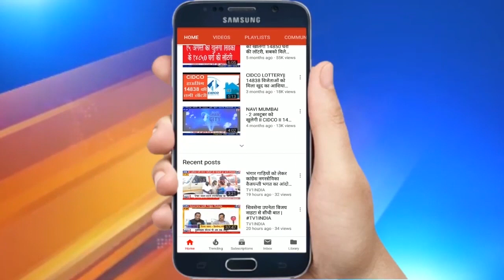नवी मुंबई में 72वें लोकतंत्र दिवस पर लहराया तिरंगा |आयुक्त ने किया यंगेस्ट क्लाईंबर रिदम का सम्मान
लोकतंत्र दिवस पर ठाणे और नवी मुंबई में ध्वजारोहण किया गया. ठाणे में पालकमंत्री एकनाथ शिंदे ने तिरंगा लहराया वहीं नवी मुंबई मीनी मंत्रालय कोंकण भवन में आयुक्त एबी मिसाल ने ध्वजारोहण किया. यहां पुलिस हेडक्वार्टर और मनपा मुख्यालय में भी आयुक्तों ने तिरंगा लहराकर पुलिस परेड को सलामी दी.